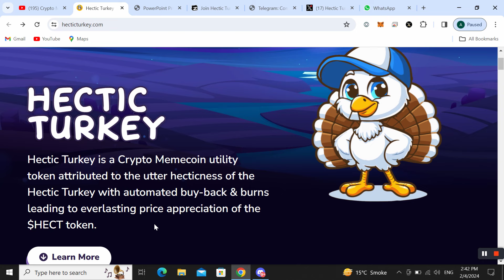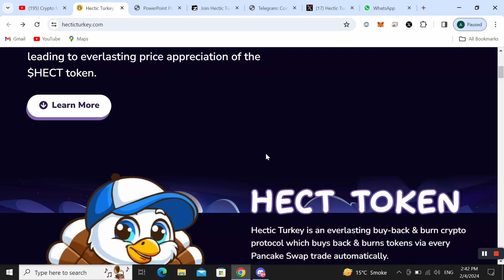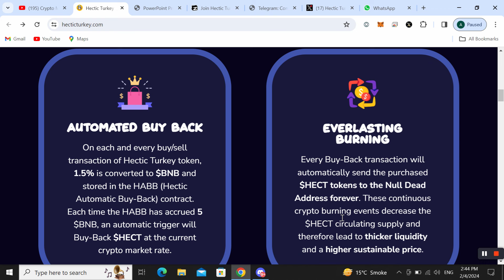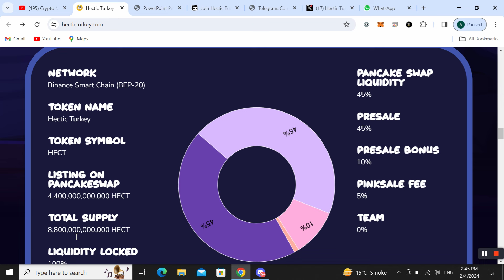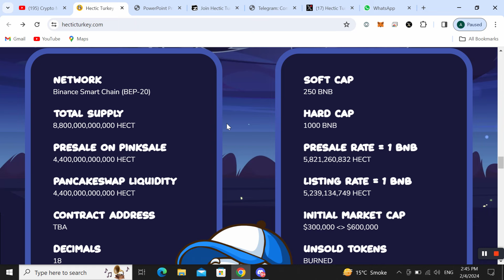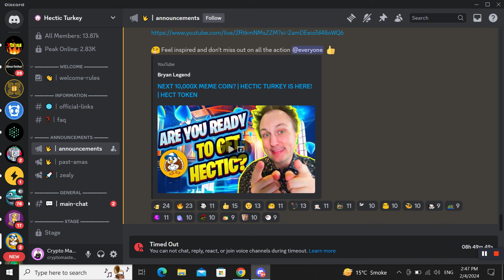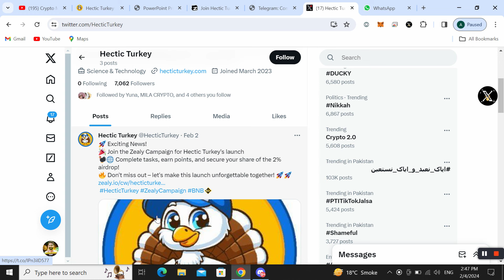Embark on the Hectic Turkey Craze! | Dive into it|Witness $HECT Token's Skyrocketing Journey